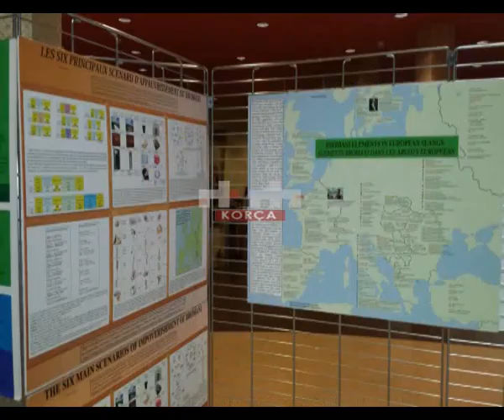Lajmet nè gjuhèn rome 28.04.2019